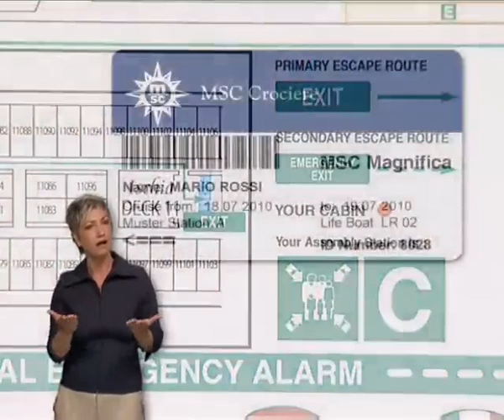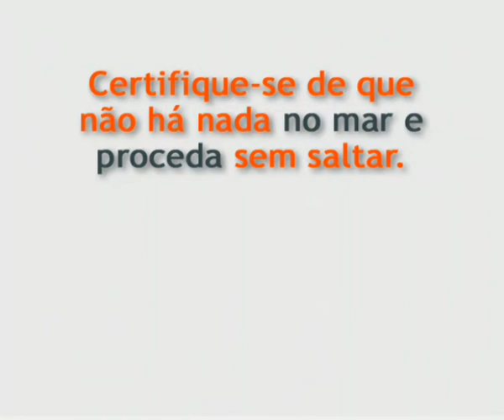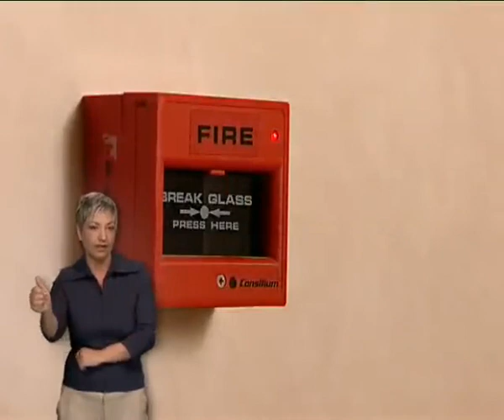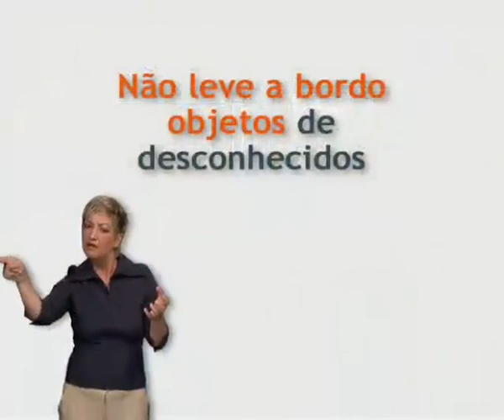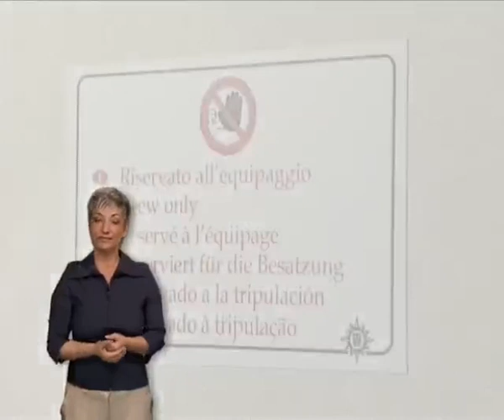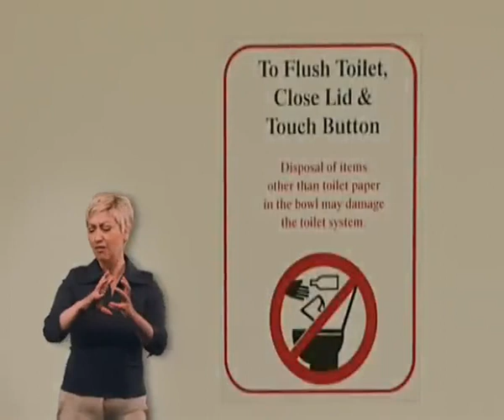MSC Cruzeiros - Sua Segurança, Nossa Prioridade.mp4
Locução realizada para a MSC Cruzeiros em parceria com agência da Itália.